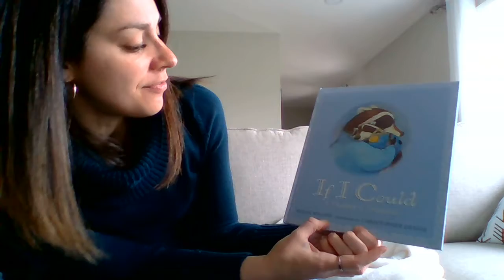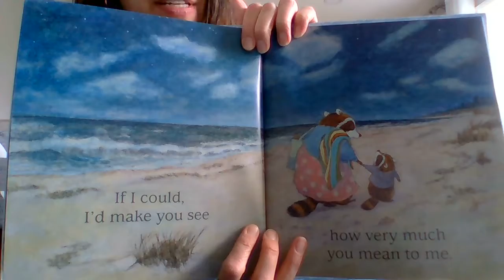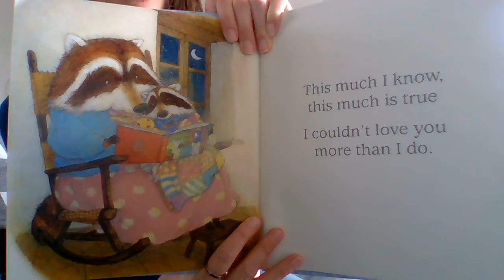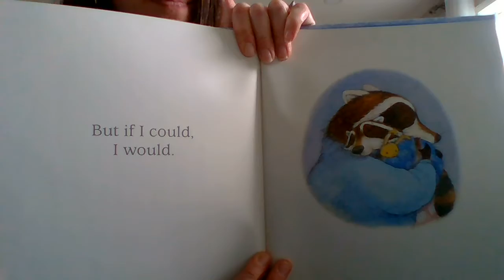If I Could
Today I will read If I Could